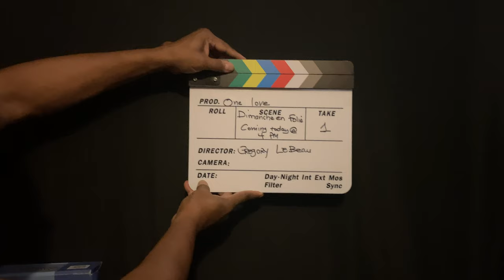DIMANCHE EN FOLIE PROMO (feat. Dj Bootleg & Dominique)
Here are the direct links to watch my Facebook Live on Sundays @ 4 Pm:

Please support the Artists. For the love of Musics...!!!